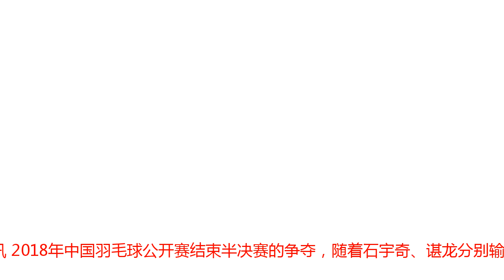中羽赛谌龙石宇奇出局陈雨菲进决赛 国羽混双提前夺冠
腾讯体育11月9日讯 2018年中国羽毛球公开赛结束半决赛的争夺，随着石宇奇、谌龙分别输给周天成和桃田贤斗，中国男单无缘争冠，两位女单一喜一忧，陈雨菲2-1逆转马林进决赛，何冰娇连续第五次输给奥原希望止步四强，男双小将何济霆/谭强晋级决赛，中国两对混双郑思维/黄雅琼与王懿律/黄东萍实现会师，提前锁定混双冠军。男单：石宇奇谌龙出局中国男单无缘决赛 桃田与周天成争冠2号种子石宇奇对手4号种子中国台北的周天成，双方交手过四次，石宇奇三胜一负占优，最近一次是亚运会的团体赛中，当时石宇奇0-2输给周天成，本次交锋，身上的伤势影响了石宇奇的发挥，结果他以11-21、10-21连丢两局落败；6号种子谌龙对手是头号种子日本选手桃田贤斗，过去双方交手七次，谌龙五胜二负占优，最近一次是10月底的法国赛，当时谌龙2-0击败桃田，本次对话，两人激战了三局，谌龙在先胜一局情况下连丢两局，最终被桃田贤斗2-1逆转，三局比分为21-19、17-21、17-21。这样中国男单无缘决赛，桃田贤斗与周天成争夺冠军。陈雨菲女单：陈雨菲首次战胜马林进决赛 何冰娇负奥原希望出局4号种子陈雨菲半决赛对手是5号种子西班牙名将马林，